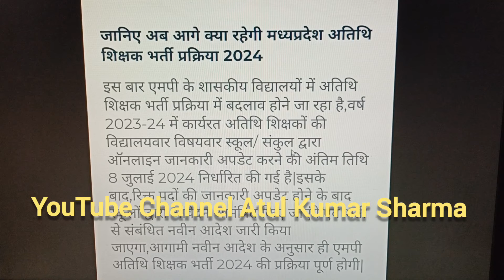अतुल कुमार शर्मा द्वारा mp guest faculty registration 2024 भर्ती की महत्वपूर्ण जानकारी